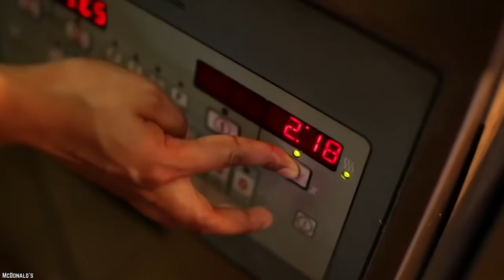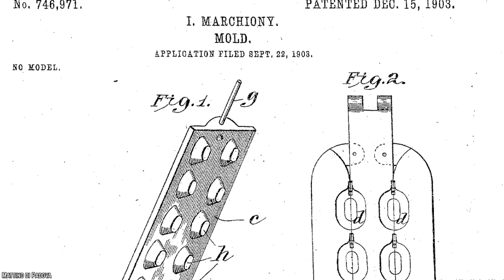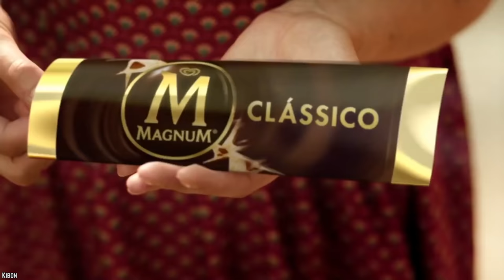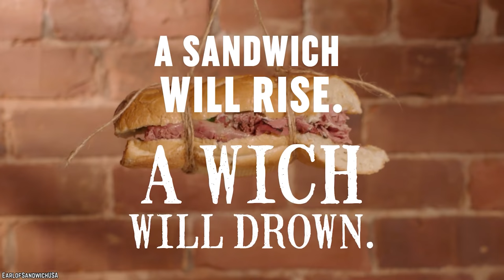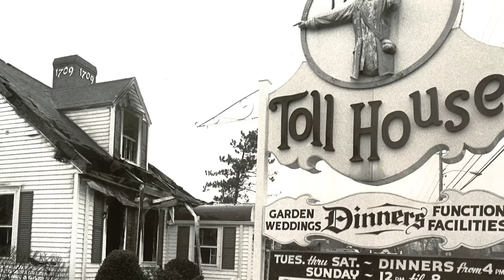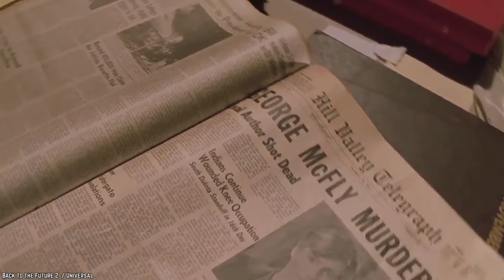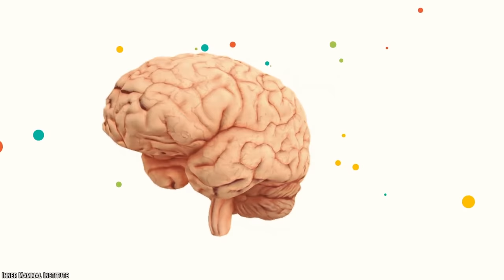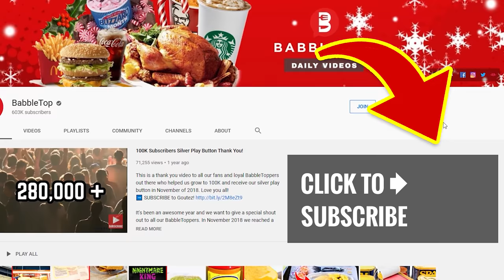10 Famous FOODS Discovered By MISTAKE!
List of the top 10 famous foods discovered by mistake. It is incredible to think that so many foods and drinks that were invented by mistake. Are there any foods and drinks we forgot to mention?

Did you ever wonder where your favorite foods got their start? Sometimes, a product is created by design, but some things are discovered completely by accident and still manage to find their way onto store shelves. So here are 10 Famous Foods Discovered By Mistake.

Did you ever think about how certain foods were discovered or invented around the world over time? Some of the greatest discoveries to man are made by accident and it’s no exception when it comes to food. After this video will you be able answer the following questions: Do you know which foods were discovered by accident? Do you know which were discovered by mistake? Do you know which popular food was accidentally discovered? Do you know which accidentally discovered foods? If you enjoyed this video list of the top 10 famous foods that were discovered by mistake or accident! Comment

TIMESTAMPS:
0:00 Famous Foods Discovered By Mistake
0:22 Potato Chips
1:41 Corn Puffs
2:53 Ice Cream Cone
4:16 Popsicles - The Frozen Lollipop
5:38 The Earl of Sandwich
7:12 Crepes Suzette
8:32 C is for Chocolate Chip Cookie
10:14 Granola
11:38 Aspartame
13:02 Beer